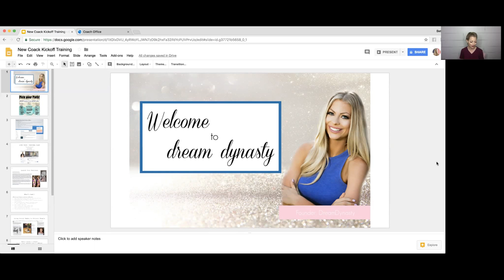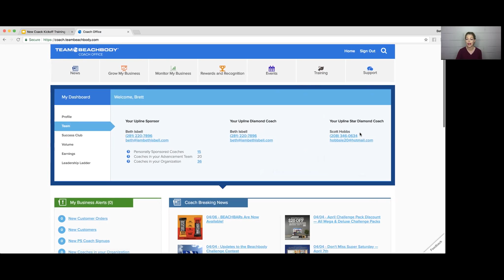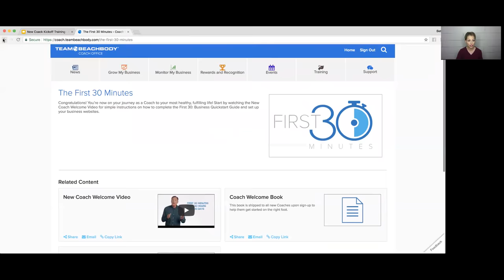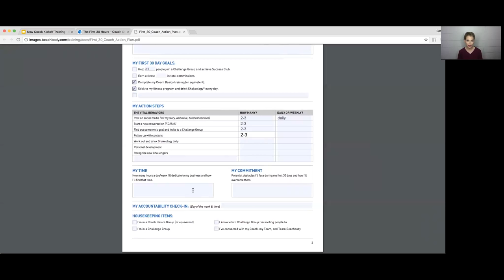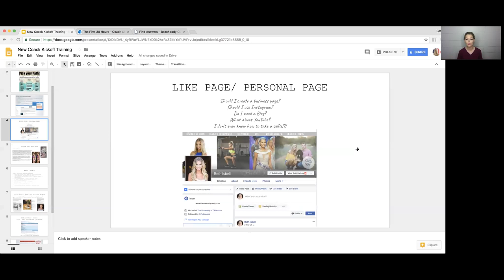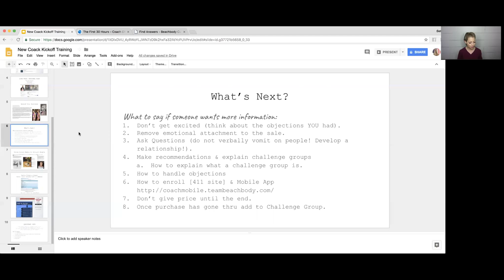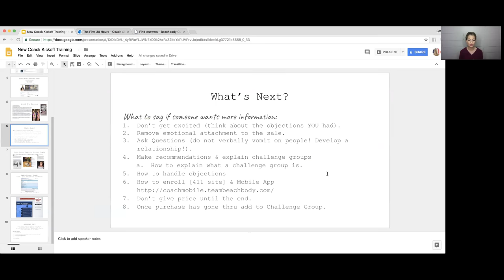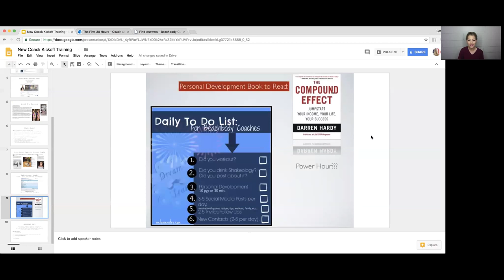New Coach Kickoff Training